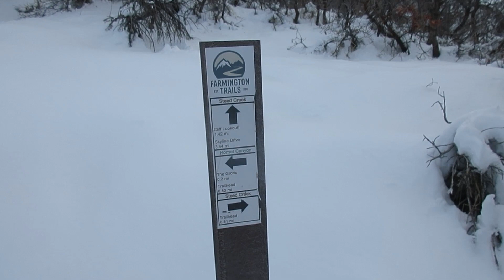Steed Creek - Cliff Feb 25 2023